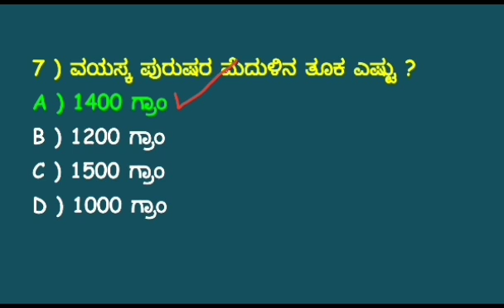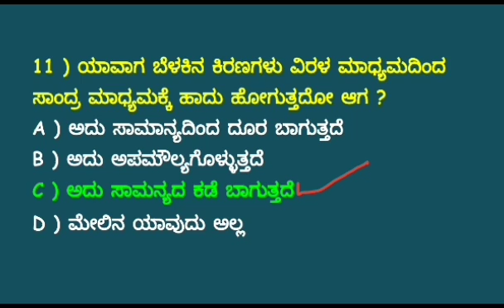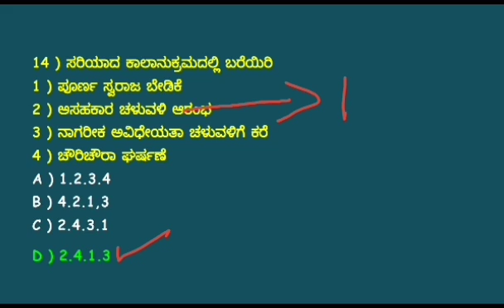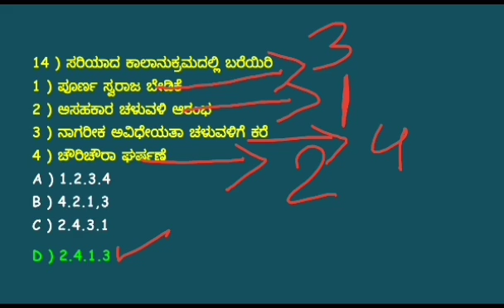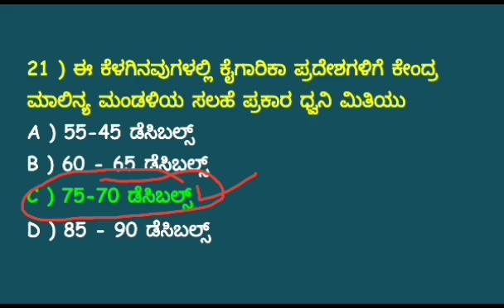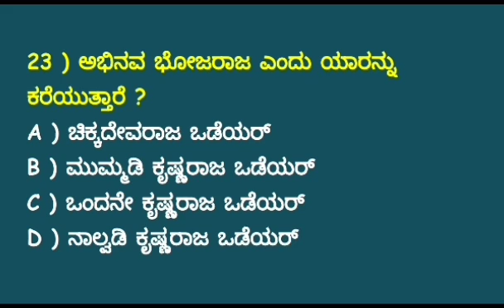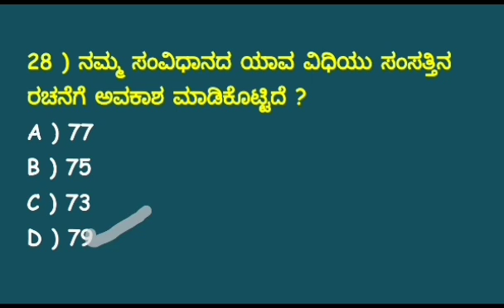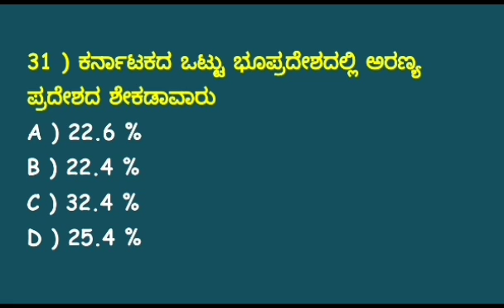(FDA/SDA) - 2021, (ಎಫ್ ಡಿ ಎ/ಎಸ್ ಡಿ ಎ) - 2021 60 ದಿನಗಳು, 60 ವೀಡಿಯೋಗಳು ,60 ಪ್ರಶ್ನೆಗಳು ಕಟ್ಟಿಟ್ಟ ಬುತ್ತಿ